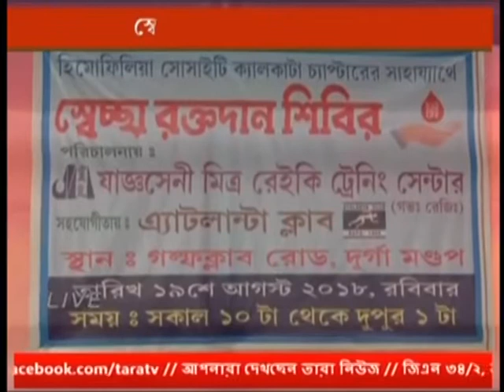JAGYASENI MITRA BLOOD DONATION CAMP